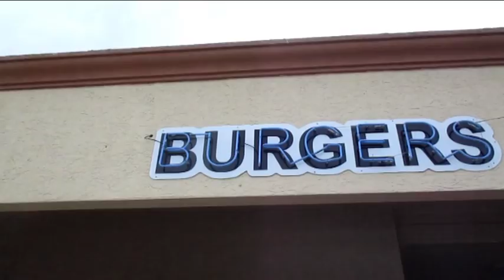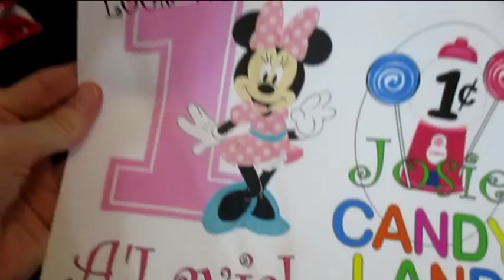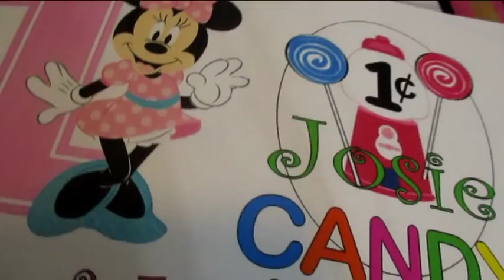SERIOUSLY MOM?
Anahi was not pleased with me talking about her. It was too funny.
PREVIOUSLY-
SOCIAL MEDIA-
My Etsy 
My Ebay 